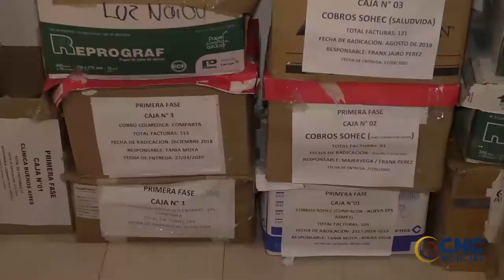GOBIERNO DE LUIS ALBERTO MONSALVO AVANZA EN AUDITORÍA DE CUENTAS MÉDICAS PARA CONSOLIDAR ACUERDO DE